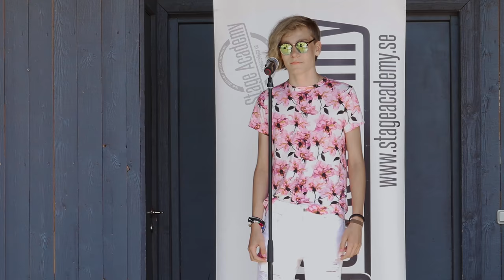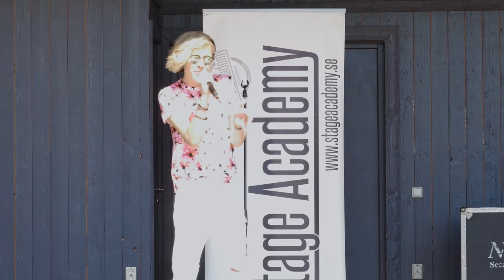Sebastian Rydgren - "Youth" by Shawn Mendes @Filipstad, Sweden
Sebastian Rydgren (15-years old) performs his version of "Youth" by Shawn Mendes @Filipstad, Sweden (July 2018)